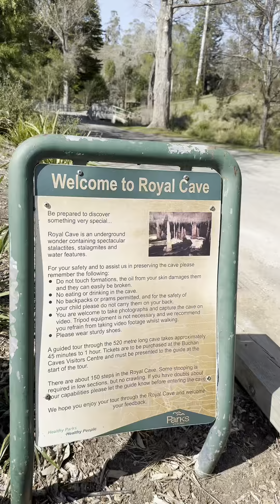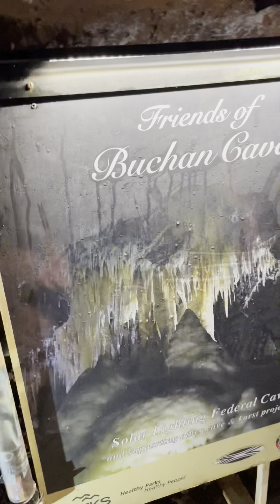Mesmerising Buchan cave trip || Royal cave , Victoria Australia